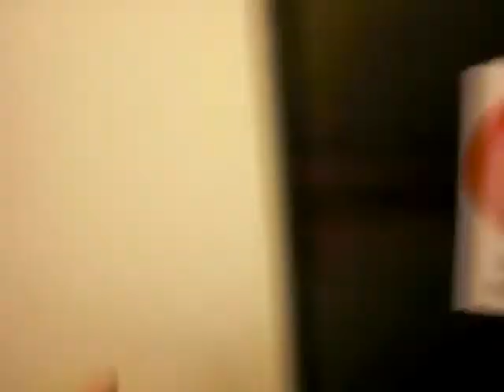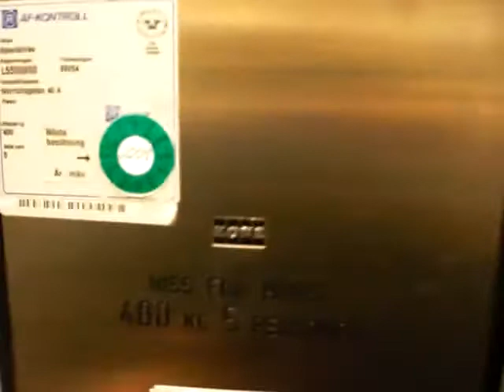Retake of a KONE Roped Hydraulic elevator.